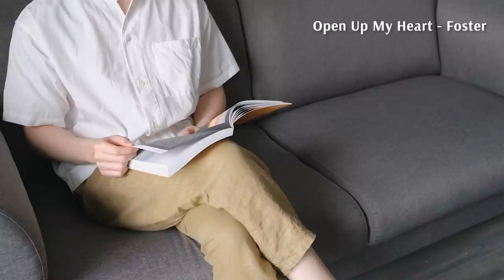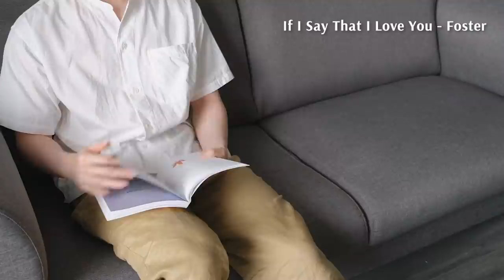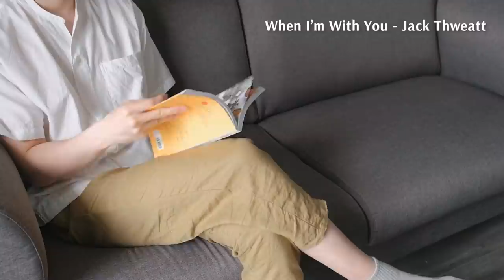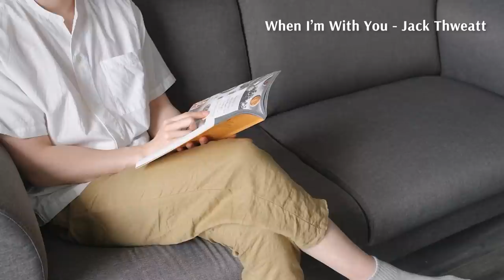[Playlist] 1 Hour Acoustic Music To Cheer You Up On A Tough Day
Hope this positive acoustic playlist will make you feel better :)

🎧 TRACKLIST
00:00 Open Up My Heart - Foster
02:57 When You’re Older - Michael Shynes
06:14 Clean My Room - Ben Wagner
09:32 If I Say That I Love You - Foster
12:39 Promise - Kolby Knickerbocker
16:38 When I’m With You - Jack Thweatt
21:05 Dandelion Wine - Claire Kelly
24:48 It Can Only Get Better - Low Light
27:53 The Other Side - Michael Shynes
31:11 Taste Of Home - Claire Kelly
35:17 Well Be Here - Chris Mason
38:57 Carolina - Daniel Pratt
43:22 If I Were King - Low Light
46:17 Call It Your Work - John Lingard
49:23 Stay - Sean Magwire
53:45 Something To My Heart - Joy Hanna
57:04 Summer Snow - Low Light